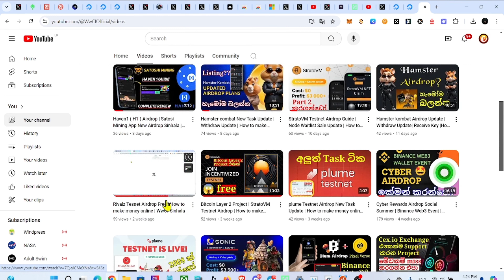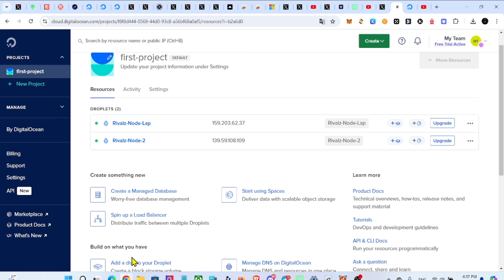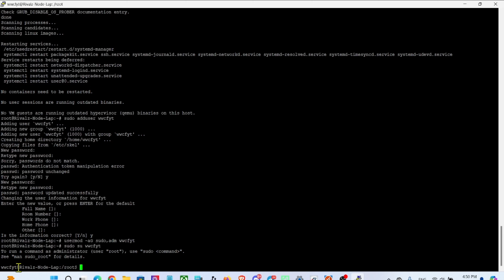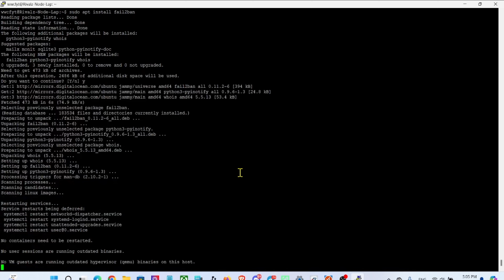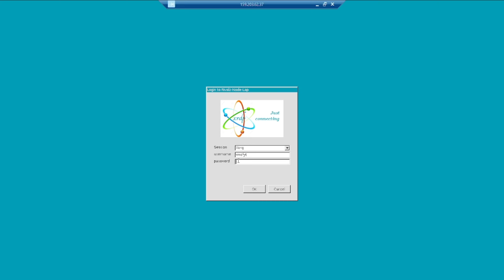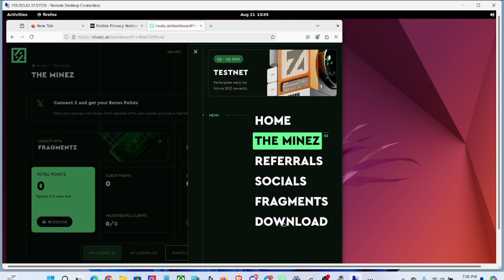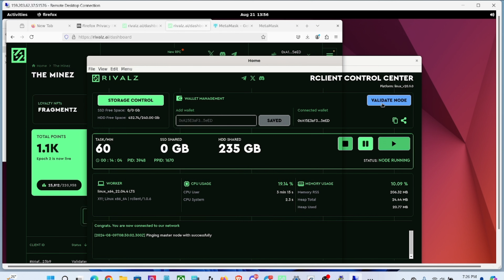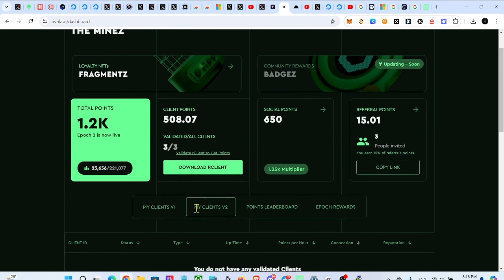Rivalz Free Airdrop Node Run on laptop desktop Macos | How to make money online | WwCf Sinhala